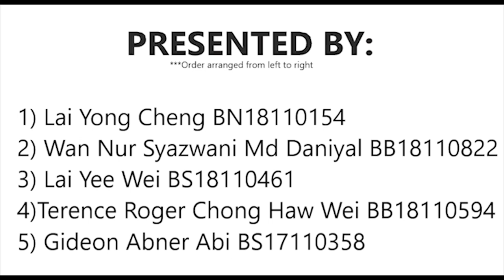Grupo Maleficent (Entre Tu y Yo- Jyve V)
1. Lai Yong Cheng (BN18110154)
2. Wan Nur Syazwani (BB18110822)
3. Lai Yee Wei (BS18110461)
4. Terence Roger Chong Haw Wei (BB18110594)
5. Gideon Abner Abi (BS17110358)